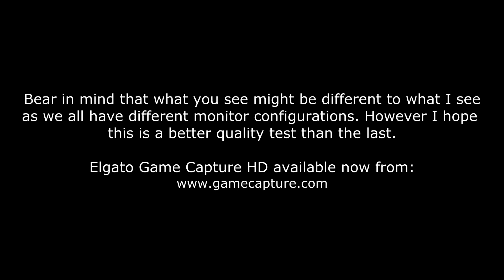Elgato Game Capture HD - Quality Test #2 (better)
Now available from the Elgato store for US and Europe!: $199/£179

Amazon UK:

Amazon US:

High Definition Game Recorder
PlayStation and Xbox game play on your Mac or PC record.
Compact size and easy setup.
Instantaneous display on your TV via HDMI.
Flashback recording function for subsequent recording.
Videos on YouTube, Facebook or twitter.

Package Contents
USB cable
HDMI Cable
PlayStation 3 Cables
Specifications
Interface: USB 2.0
Input: Xbox 360 (unencrypted HDMI), Sony PlayStation 3 (A / V In)
Output: HDMI (pass through)
Supported resolutions: 480ip, 576p, 720p, 1080i
Dimensions: 73 x 24 x 109 mm
Weight: 142 g
System
Mac: Mac OS X 10.7, 2.0 GHz Intel Core 2 Duo CPU
PC: Windows 7, 2.0 dual core